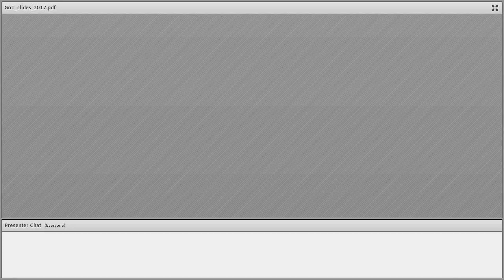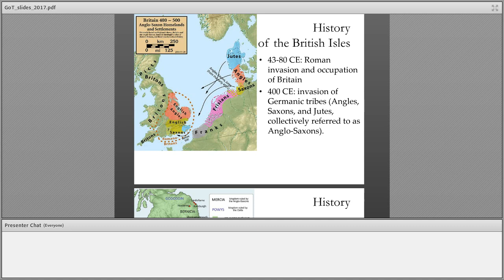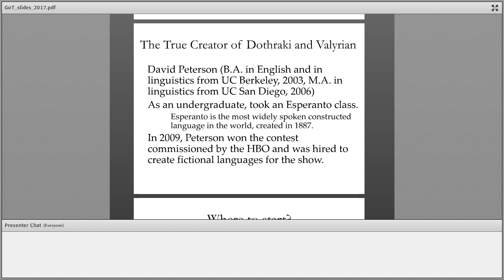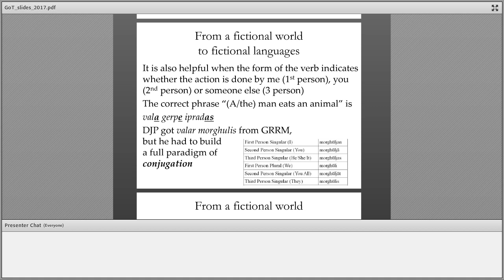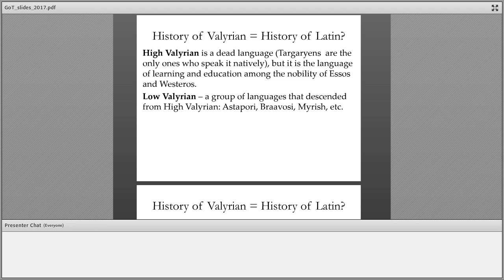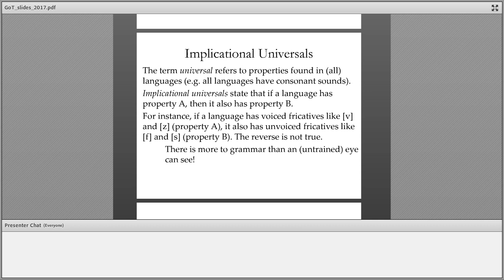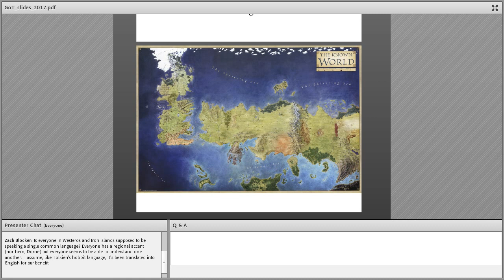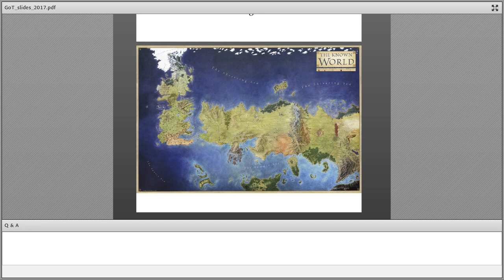Fictional Languages in Game of Thrones and Beyond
Learn how fictional languages like Dothraki, Klingon, and Na’vi are created.  Dr. Alexander (Sasha) Nikolaev, Assistant Professor of Classical Studies, will discuss the world of Game of Thrones, and much more!